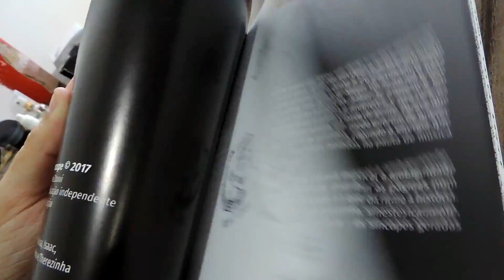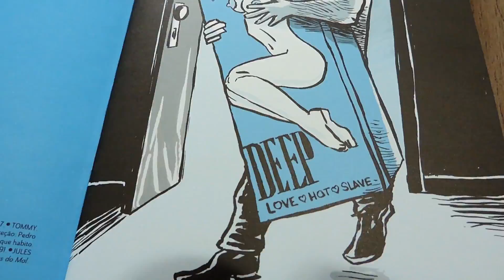Papo Zine | Síncope e Deep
Vídeo sobre os materiais independentes "Síncope",  da Aline Zouvi, e "Deep", do Ruis Vargas.